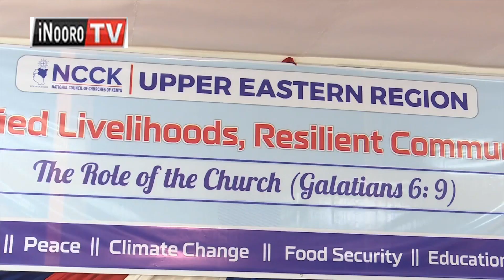NCCK kwendekithia IEBC yũũmbo naihenya o ũrĩa kũngĩhoteka